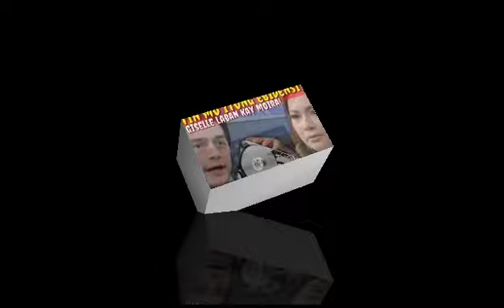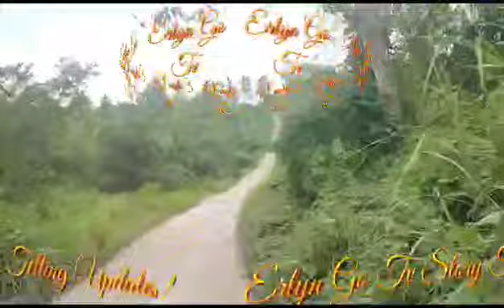"Si Moira ang Tumulak kay RJ" " Abot Kamay Na Pangarap Highlights June 15, 2023 StoryTelling